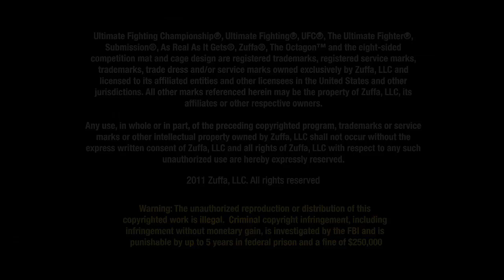UFC 132 Post: Leben Winner